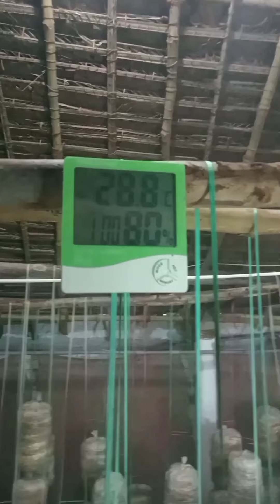Mushroom Modernized shed part 2( Important of technology for mushroom cultivation result)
it reflects the shed construction  important of  non acilated humidity and temperature.It reflects  mushroom  grouth , yeld and duration of buds appearing time.